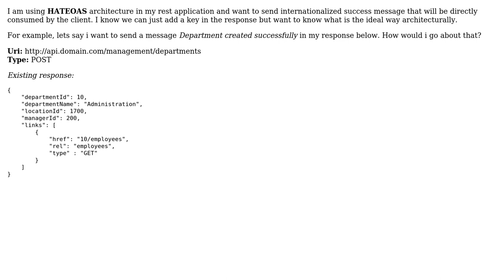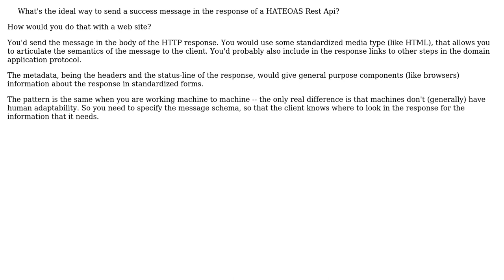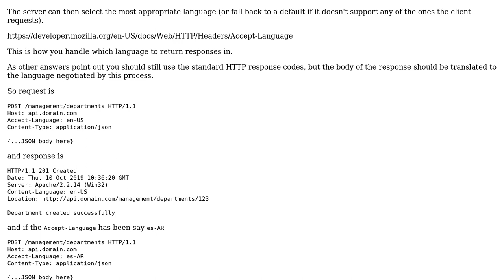What's the ideal way to send a success message in the response of a HATEOAS Rest Api?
Software Engineering: What's the ideal way to send a success message in the response of a HATEOAS Rest Api?

With thanks & praise to God, and with thanks to the many people who have made this project possible! | Content (except music & images) licensed under CC BY-SA | Music | Images & others | With thanks to user VoiceOfUnreason user Laiv user imel96 user Gajender Parmar user Cormac Mulhall user Chris Murray and the Stack Exchange Network Trademarks are property of their respective owners. You are responsible for your own actions.